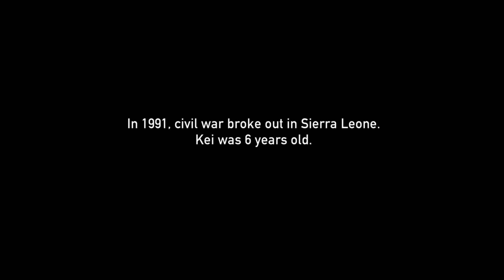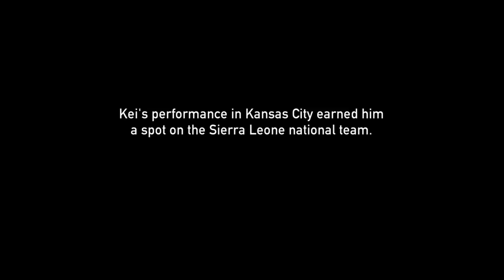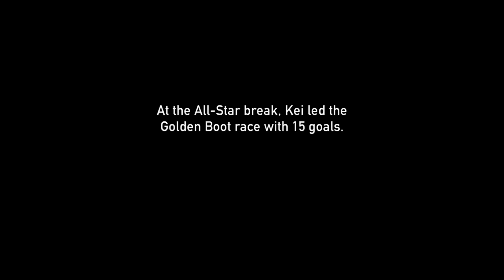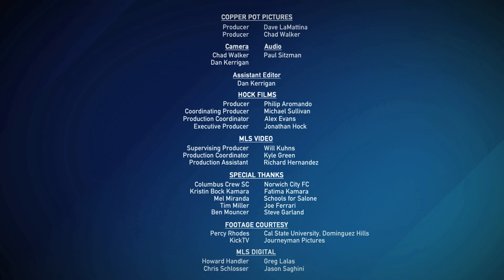Kei Kamara's Long Journey Home | MLS Insider